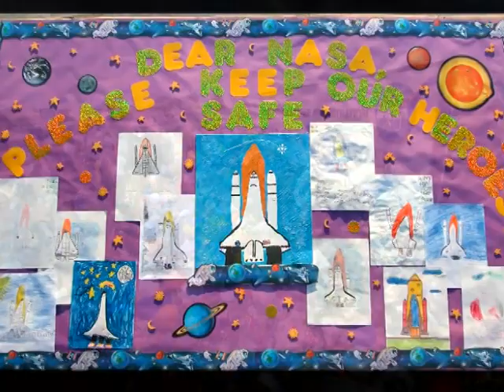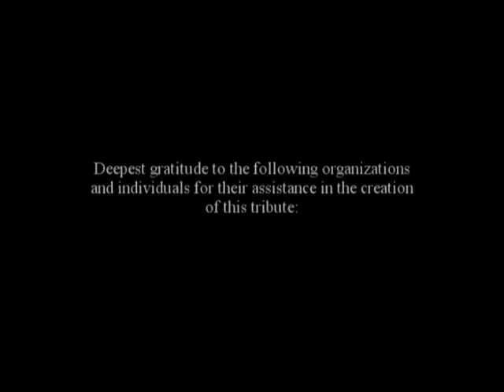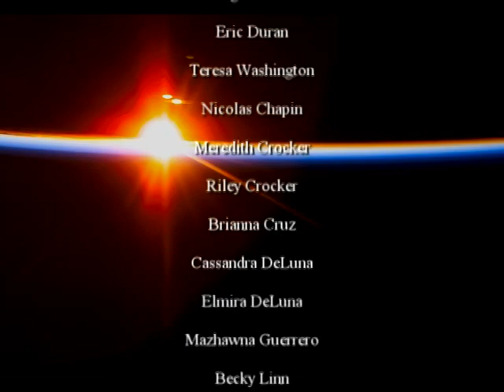They Are Rising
A tribute to the brave men and women of the Shuttle Columbia.